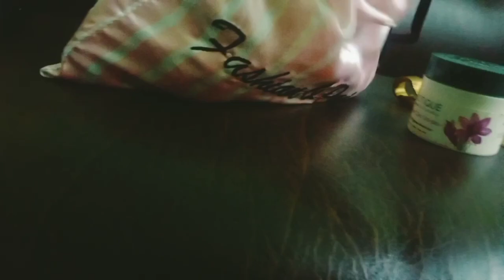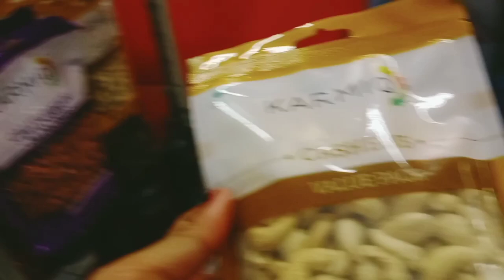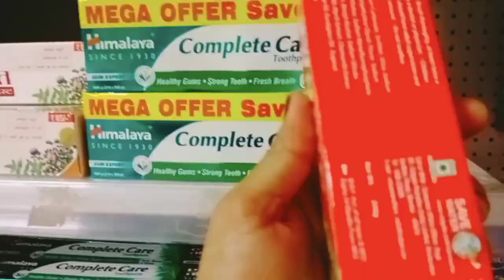Going back to College after the Pandemic|Missing loved ones|miracles on miracles, Elevation Worship.